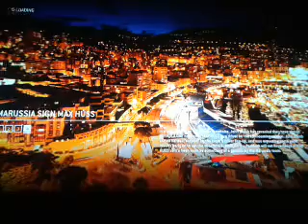f1 2013 game road to glory episode 1